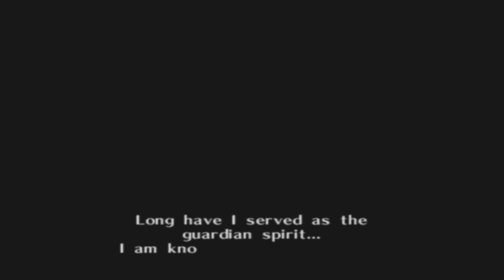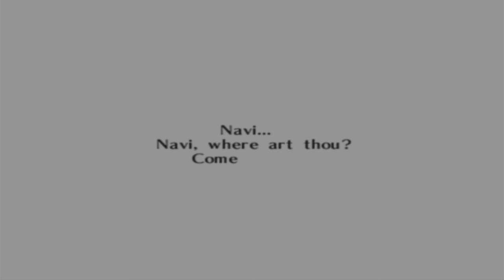The Legend Of Zelda: Ocarina Of Time - [Part 1] Kokiri Forest - No Commentary